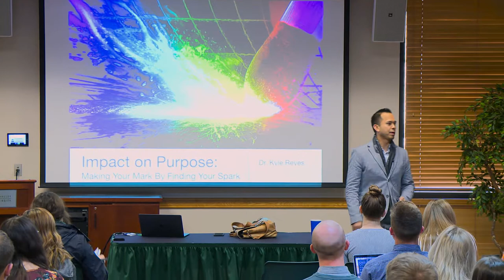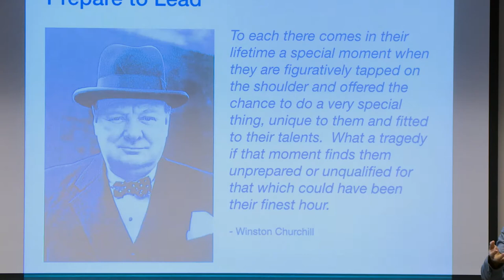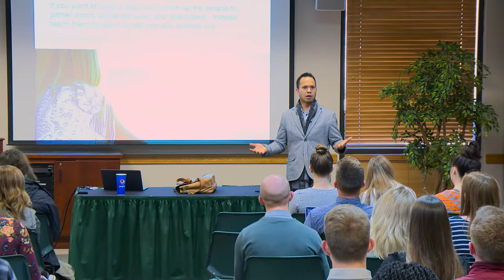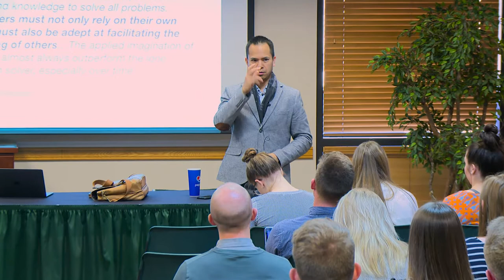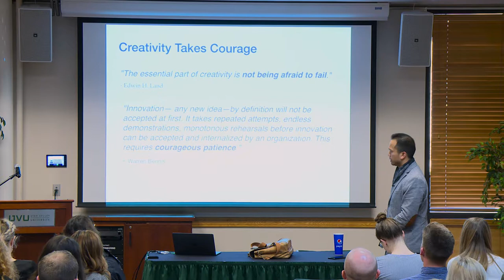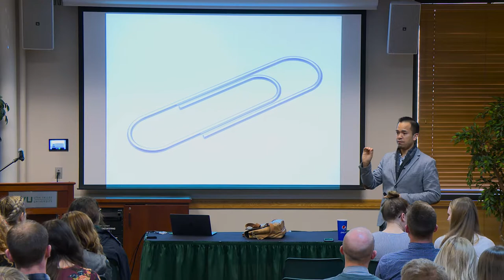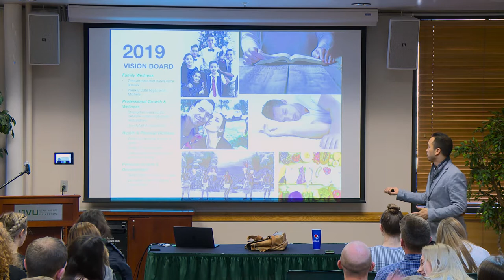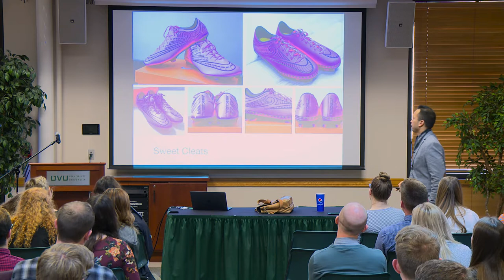Kyle Reyes - March 2019 MasterMind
UVU's Vice President of Student Affairs, Kyle Reyes, spoke at the Center for the Advancement of Leadership's MasterMind Lecture Series on March 4, 2019. Kyle spoke about "Impact on Purpose: Making Your Mark By Finding Your Spark"!

For four years before his current role, Dr. Reyes served as UVU’s Chief Inclusion & Diversity Officer and led the development and implementation of UVU’s nationally-recognized Strategic Inclusion plan with nearly forty initiatives focused on making UVU a more welcoming and inclusive campus for all students. He is now in his sixteenth year at UVU.

MasterMind is hosted every first Monday during the Spring and Fall semesters by the Center for the Advancement of Leadership (CAL). Focusing on topics like passion, organization, behavior, and culture, each speaker in the series presents on a topic directly related to leadership. This lecture series is open to all, but primarily attended by members of CAL’s LEAD Program, a leadership identity and development program for UVU students.